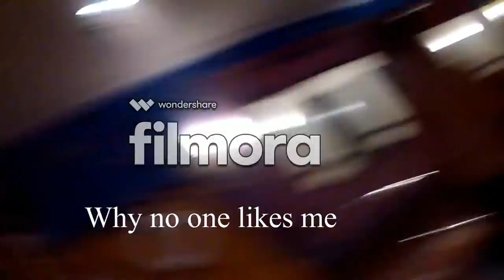Jrobbers Vlog 3!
This is LITTTT we were at oil city and a party